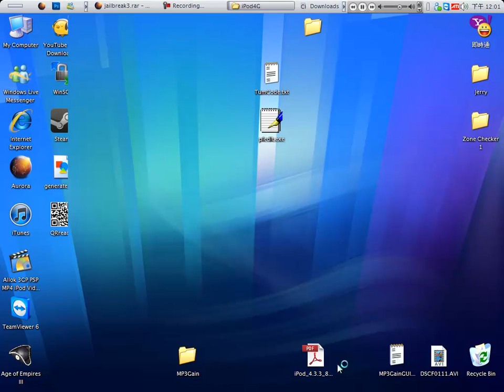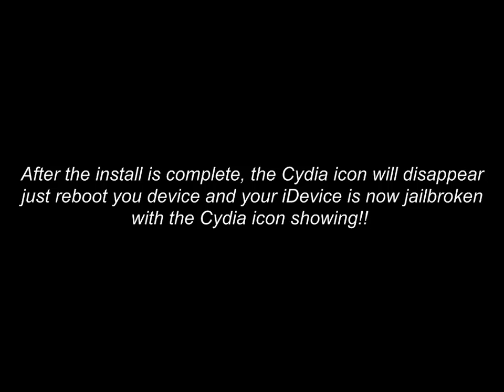Jailbreak iPad 2!! LINK PROVIDED (comex's PDF exploit leak)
Now iPad 2 is JAILBREAK-ABLE!

GOTO ITS LIVE AND SUPPORTING IPAD 2!!!

Using Comex's PDF exploit leak.
It's said that these PDF's are the ones for jailbreakme 3.0, which is rumored to be out in a few days.
PDF's for iPhone and iPod is also included.
now, it is beta, so there might be some risk, ur choice, i'm not responsible.

pretty simple to do, i'm sorry that this requires a computer, but maybe someone will be nice and host it online so a computer wouldn't be required?